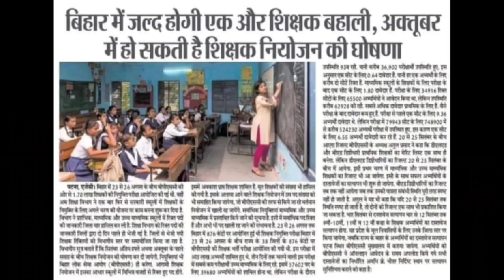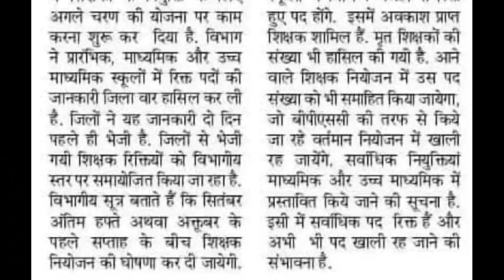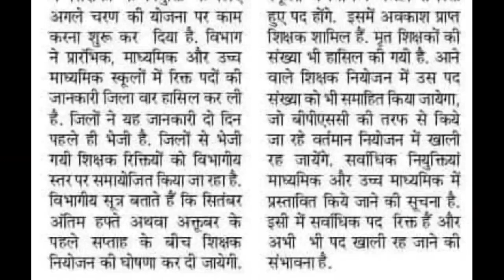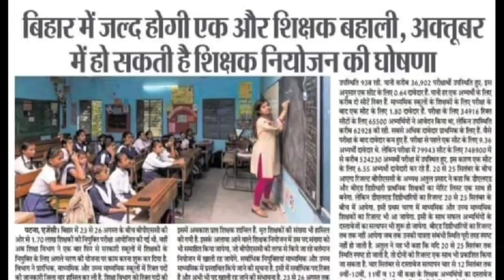बिहार में एक और बड़ी शिक्षक भर्ती की तैयारी || bihar shikshak bharti latest news